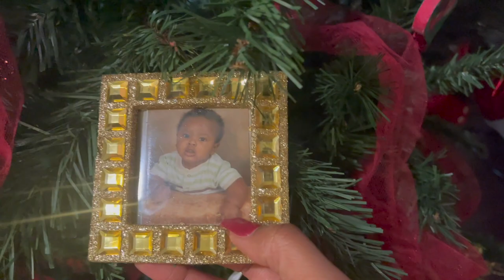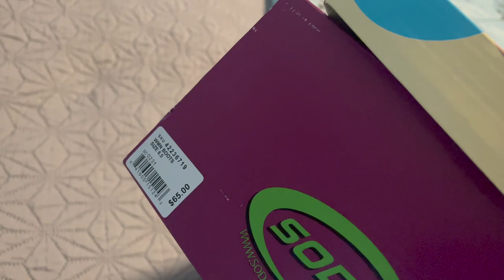Week Before Christmas | VLOG 255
Intro: Music by Ryan Little - sunkissed.
EQUIPMENT USED
🔸 LAPTOP: MAC